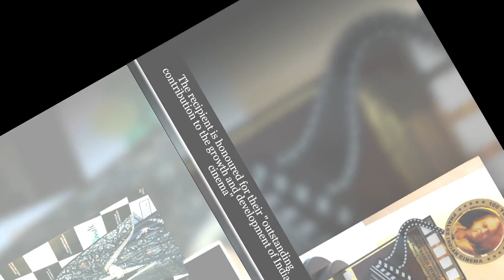Bollywood Celebs At Dadasaheb Phalke Award 2017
The Dadasaheb Phalke Award is India's highest award in cinema. It is presented annually at the National Film Awards ceremony by the Directorate of Film Festivals, an organisation set up by the Ministry of Information and Broadcasting. The recipient is honoured for their "outstanding contribution to the growth and development of Indian cinema"and is selected by a committee consisting of eminent personalities from the Indian film industry.
Aishwarya Rai Bachchan came to attend the award ceremony, where she was honoured for her work in the film Sarabjit. The actress made her first public outing at an event post her father’s demise. Veteran actress Hema Malini, who was also awarded at the do. Actress Saiyami Kher won the award for her debut with the film Mirzya. Actress Urvashi Rautela also won the award. Veteran singer Anup Jalota won the award.  TV actress Sara Khan won the award. Veteran Zeenat Aman walked the stage to receive the Lifetime Achievement Award.  Also present at the event were celebs like, Actress turned producer Divya Khosla Kumar, Javed Akhtar, comedian Sunil Pal, comedian Raju Srivastav, among others.